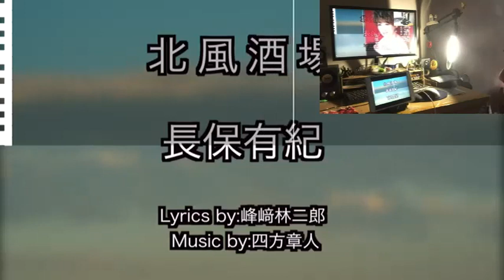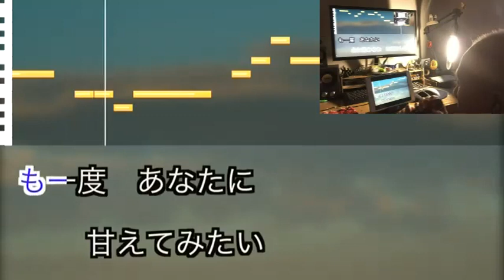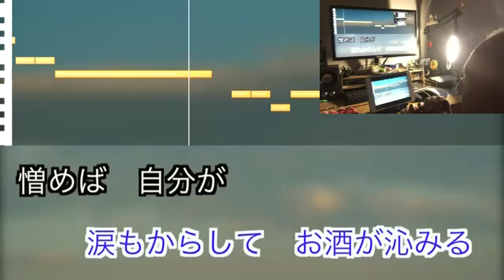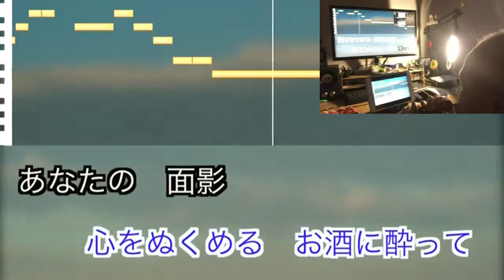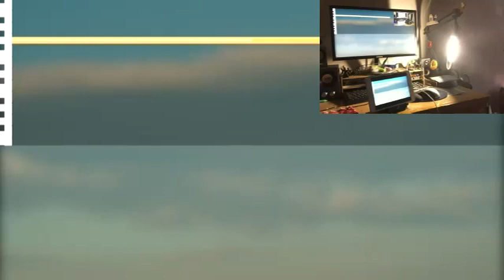20191218 長保有紀 北風酒場 cover CHIN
感謝🙏サウンドインダストリーズ 影片提供感謝